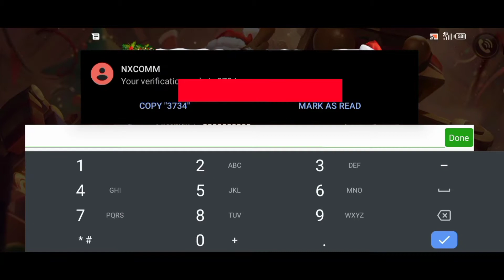Ang Pag Lisan ni David Surambaw